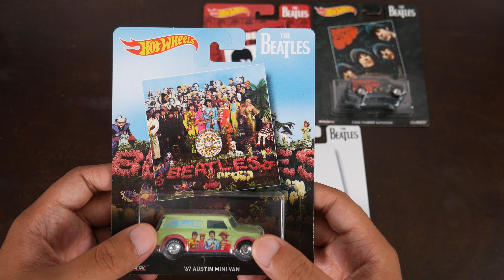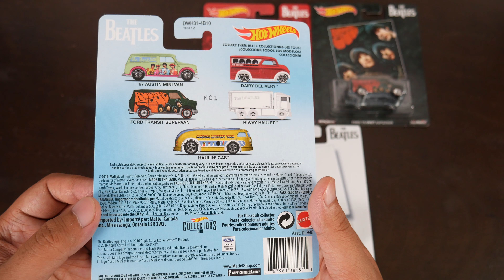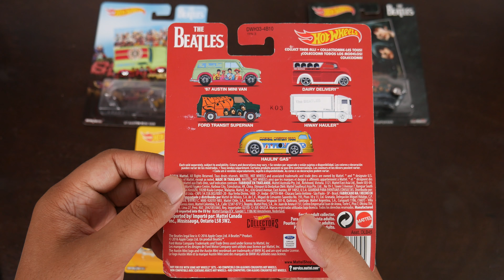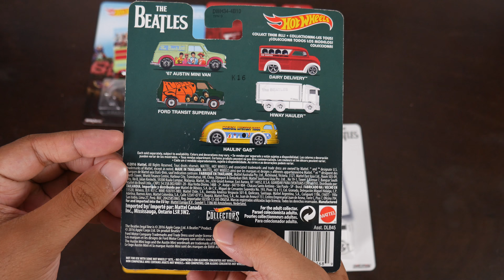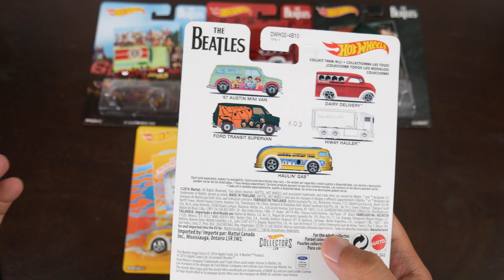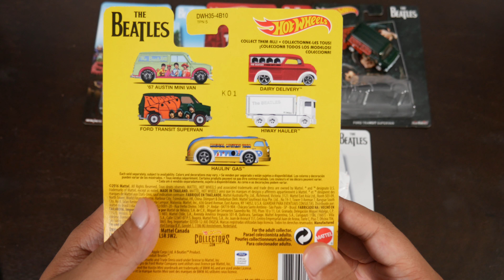Hot Wheels Pop Culture 2017 The Beatles